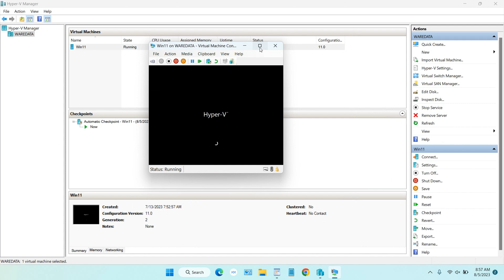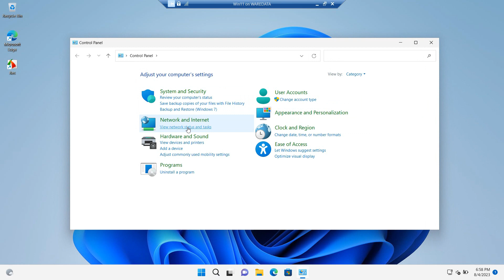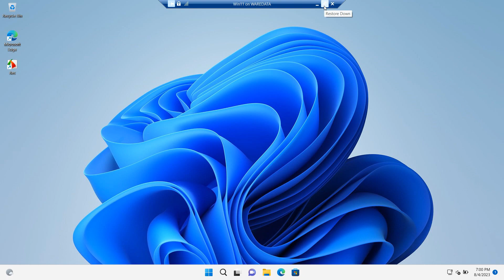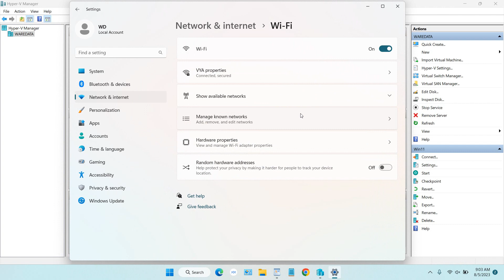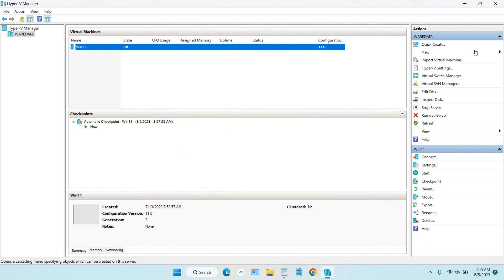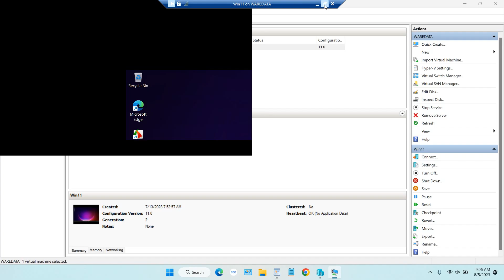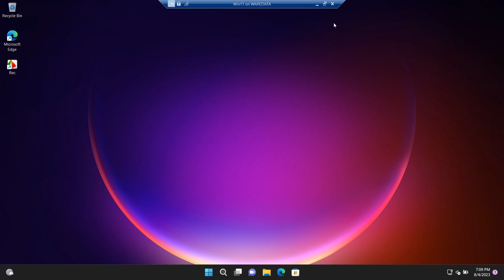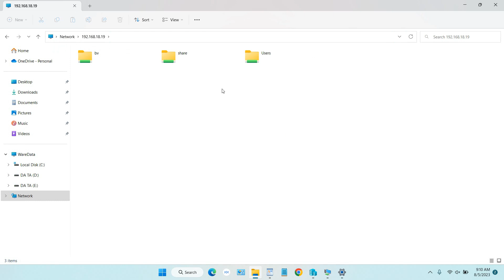How to Change IP Address on Virtual Machine Hyper v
Tutorial how to change ip address on virtual machine hyper v. To change the IP Address on Hyper-V Windows there are two ways that we can use. 2 This method will affect the final result whether the Virtual Machine can eventually connect to the Host or not. In this video you will be given a guide on how to change the IP address in Hyper-V with these 2 methods.